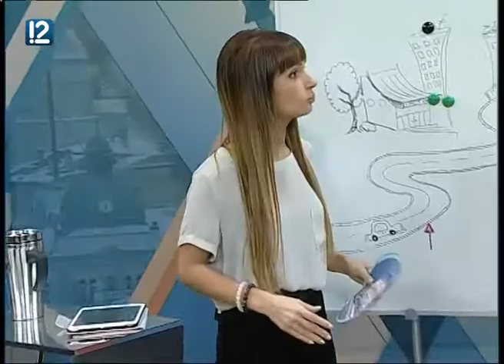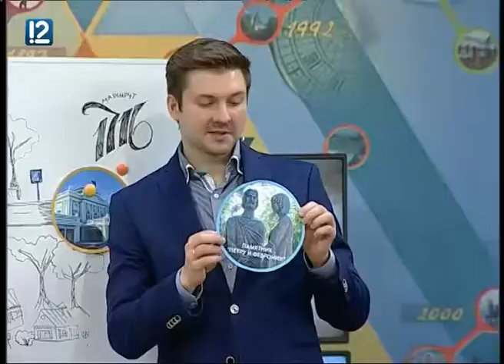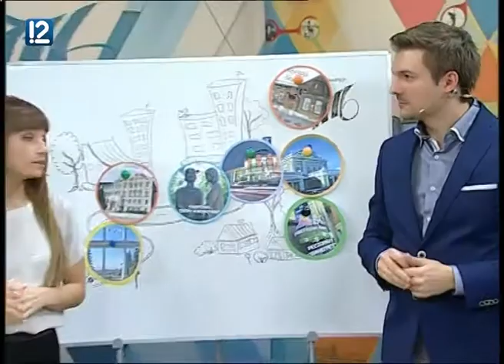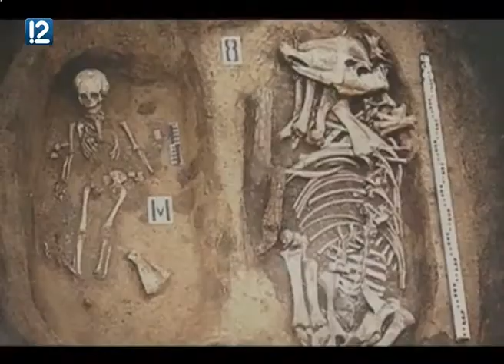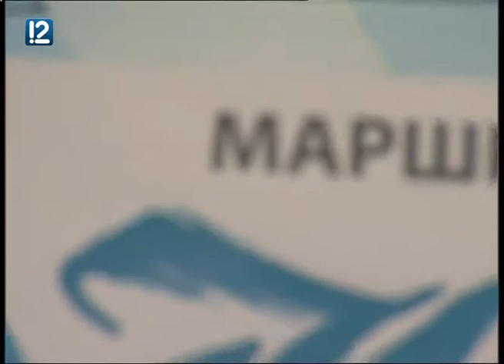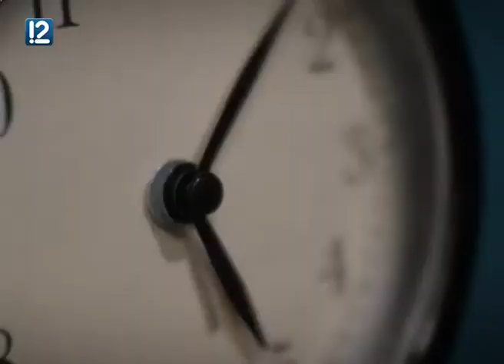"Маршрут 1716" (06.04.2015)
Сможет ли турист с ограниченными возможностями познакомиться с достопримечательностями Омска: сходить в драматический театр или сфотографироваться с "Любочкой"? Тема дискуссии: "Доступный для инвалидов с приставкой НЕ".